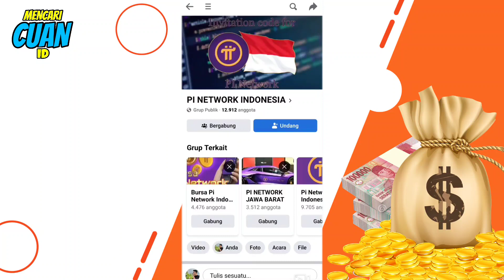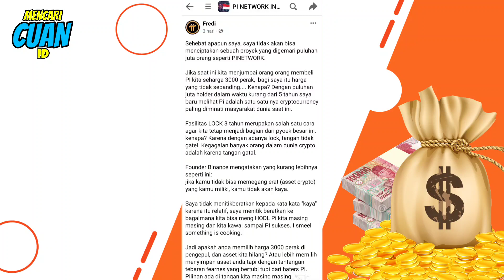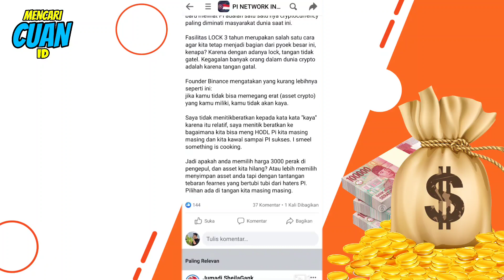Pi Network Sudah Masuk Open Mainnet Ada Yang Belum di KYC ?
KAPAN WAKTU WITHDRAW PI COIN KE RUPIAH || PI NETWORK TERBARU HARI INI
pi network
pi coin
pi
info pi network
tjandra tedja
harga pi network
pi幣
crypto currency
bitcoin
btc
mainnet
crypto
pi瀏覽器
btt coin
crypto india
网赚
手机赚钱
赚钱
cryptocurrency
pi coin price
賺錢
比特币
update
news
pi trading
value
比特幣
pi wallet
pi錢包
network
pi币价格
mec tv
bisnis bodong
investasi bodong
bang bryan
tori tori channel
berapa harga pi coin
pi network 2022
harga pi coin
kapan pi network cair
mining crypto pake hp
perkembangan pi network terbaru
perkiraan harga pi network
pi network di indonesia
prediksi harga pi coin
koin pi network
prediksi harga pi network
pi coin prediction
profit with fun
smc kapil dev
smc
how to make pi kyc
pi coin mainnet step
pi network latest news update
pi network migration
crypto news today
today crypto
kemendag
today crypto news
coin pi
breaking news
breaking news berapa nilai pi coin menurut dr. nicolas kokkalis
pi marketplace
pichainmall
pi market indonesia
bilgets
alon musk
bitcoine
crypto currency mining aps
core coine
btcs
2030 coine price.
2023
core coine price
pi network lock up
pi network block chain
pi network price predicted
core mining new update
pi network today new update
barter mobil dengan koin pi
koin pi
update terbaru pi network
pi wallet kese use kre
pi browser kyc
how to mining in pi network
pi browser with mobile wallet
pi network launch price prediction
mining crypto di hp android
expresspi
core team
cara membuat wallet pi network
c fan
chengdiao fan
pi coin latest news
pi network mine
pi network barter mall
pi network listing date
how to mine pi coin
crypto today
mine pi network
pi network real or fake
pi network shops
spend your pi coins
pi network open mainnet
pi coins at open mainnet
penjelasan tentang pi network
spend pi network coins
pi network mall
crypto mining
pi network withdrawal process
pi coin withdrawal issue
how to migrate pi coin
pi coin migration
pi coin migration to mainnet
pi coin withdrawal process
pi coin withdraw kaise kren
nam
việt
tại
blockchain
nghệ
công
triển
phát
cho
lý
pháp
lang
hành
tạo
giá pi network
khi nào pi network mainnet
pi network hôm nay
kyc
thị trường pi network
cập nhật pi network
tin tức mới nhất về pinetwork
tin tức pi network
pi shops
giá trị pi
bitcoin dk
pinetwork
pi network价格
pi世界频道
pi network世界频道
賺錢app 2022
pi浏览器
pi價值
pi钱包
pi公钥
pi公鑰
pi密匙
pi助記詞
nicolas
尼古拉斯
nicolas kokkalis
pi kyc
pi mall
pi币钱包
pi幣錢包
pi network app
pi 幣
pi币
pi network amazon
pi幣挖礦
pi更新
手机能挖矿吗
挖礦加密貨幣